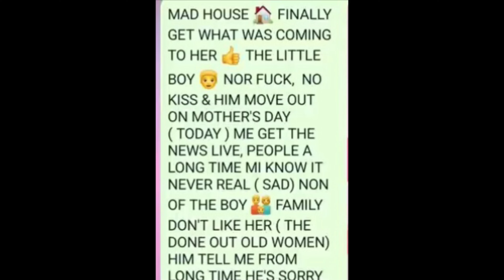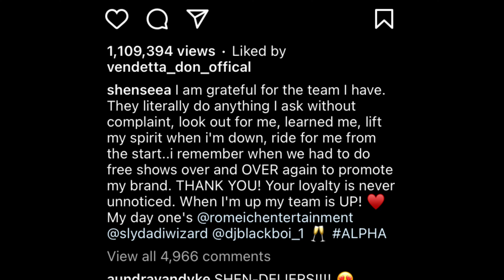Dowey Left Queenie for other woman Shenseea surprise her team and buy this mavado show alkaline this